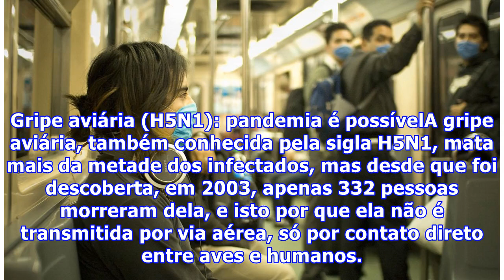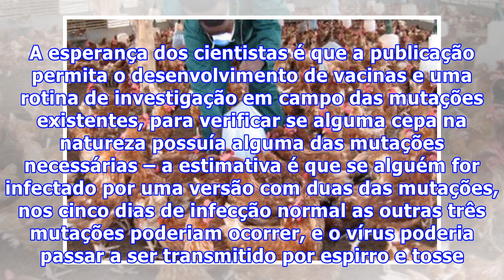Gripe aviária (H5N1): pandemia é possível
Gripe aviária (H5N1): pandemia é possívelA gripe aviária, também conhecida pela sigla H5N1, mata mais da metade dos infectados, mas desde que foi descoberta, em 2003, apenas 332 pessoas morreram dela, e isto por que ela não é transmitida por via aérea, só por contato direto entre aves e humanos. Gripe aviária: dilema letalAgora, foi publicado um dos trabalhos escolhidos pelo site Wired como , que trata de uma descoberta aterrorizante: cinco mutações bastavam para que o vírus H5N1 passasse a ser ...